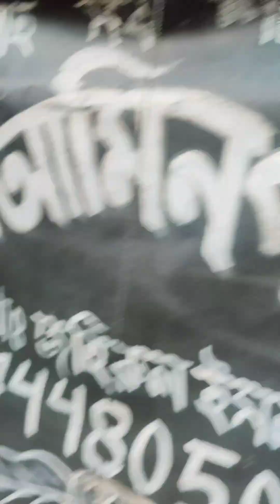আজকে লাহিড়ী বাজারে গরু কিনতে গিয়ে,,বাকিটা ইতিহাস।